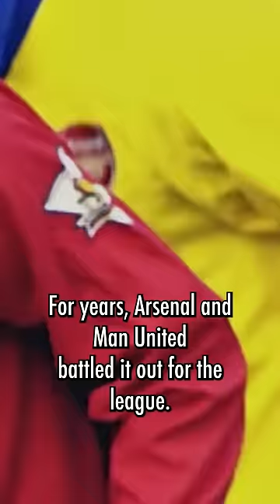The tide is turning for Arsenal. Not so much for Manchester United 😬